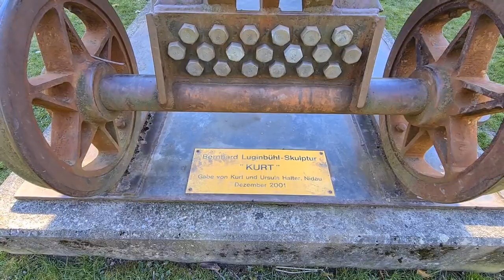An der Aare von Biel nach Arch am Nidau-Büren-Kanal erster Teil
Heute bin ich von Biel nach Arch an der Aare entlang unterwegs. Gestartet bin ich beim Bahnhof Biel/Bienne, zuerst führte mich mein Wanderweg zum Bielersee dem ich leider nur ein kurzes Stück folgte. Doch schon bald zweigte mein Wanderweg ab, ich folgte ein langes Stück dem Nidau-Büren-Kanal, dort fließt auch das Wasser von der Aare durch. Dieser Kanal ist schiffbar, man kann eine Drei-Seen-Fahrt machen auf dem Murten, dem Neuenburger und dem Bielersee und anschließend auf dem Nidau-Büren-Kanal weiter auf der Aare bis nach Solothurn. Bald schon verließ ich den Kanal und folgte der Zihl aufwärts bis in das kleine Städtchen das an Biel angebaut ist, nach Nidau. Ich besuchte das kleine Städtchen, dort ging ich natürlich auch noch in die Kirche sie wurde 1678 bis 1682 erbaut.
Nach der Kirche ging meine Wanderung weiter zum Schloss von Nidau, das Schloss wurde im 13. Jahrhundert erbaut. Ich lief um das Schloss herum ging wieder zur Zihl und folgte der Zihl wieder bis zum Nidau-Büren-Kanal, diesmal aber auf der anderen Seite von der Zihl. Beim Kanal angekommen ging meine Wanderung zum Regulierwehr von Port. Dort wird der ganze Wasserspiegel vom Bielersee, vom Neuenburgersee und vom Murtensee reguliert, für die Schifffahrt ist eine Schleuse eingebaut. Von dort ging meine Wanderung weiter…..